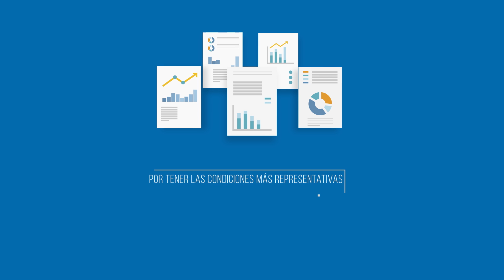Resultado del estudio de la cuenca del Río Verde | Escenario 2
- Construir la cortina a 105 metros de altura
- Abastecimiento de 4.8 metros cúbicos de agua por segundo, la reserva en el embalse le permitiría seguir suministrando
- Sólo se aprovecharía el 65% del embalse útil disponible
- Reubicación de 3 poblados cercanos
- No se cumpliría el acuerdo con Guanajuato, pues la porción sólo podría abastecer a la AMG y los Altos de Jalisco